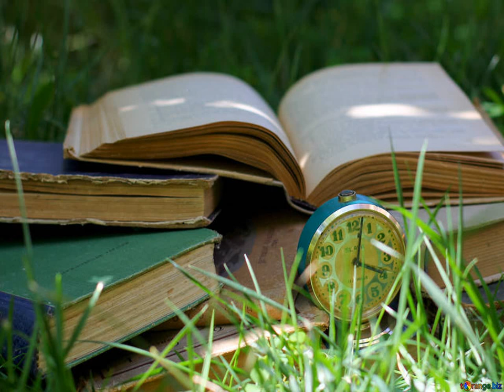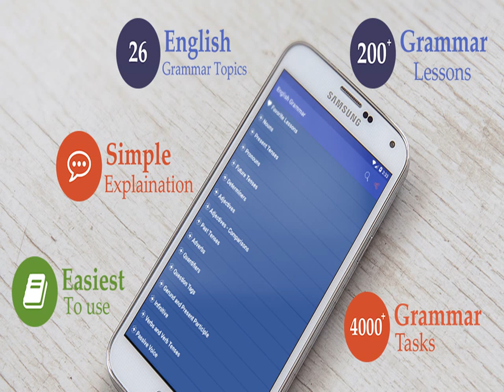304 THE GIFT OF THE MAGI c20